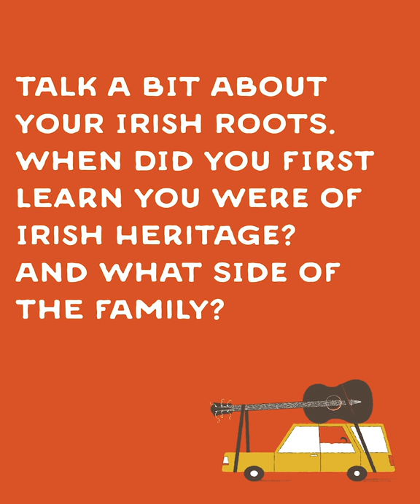Pat Connaughton from the Milwaukee Bucks Talks Irish Roots | CelticMKE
Pat Connaughton, from the Milwaukee Bucks basketball team, sent us a video to share with you all of him talking about his Irish roots! Thank you Pat! Learn more about discovering all things Irish and Celtic at celticmke.com